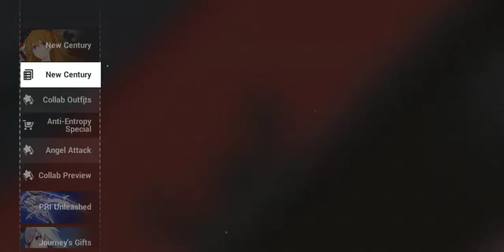Honkai Impact 3rd X Evangelion New Century Drill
Great Event!! Awesome Rewards!!

This V4.5 is using EVA music at the bridge. So, some parts in this video got muted due to sound copyright.